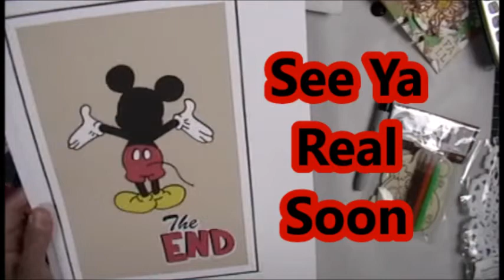Working with my Cricut & Vinyl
Hi Everybody

xoxo

~ Donna ~
Powered by Creativity
XOXO